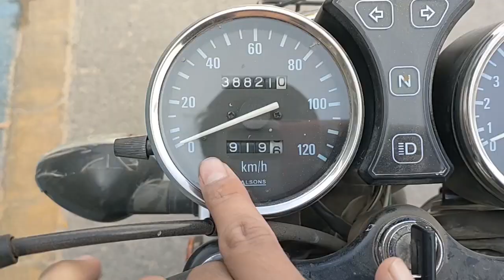3 in One | Visit to Bahria Town | Motovlog | Daraz Order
First Visit to Bahria town, try to make a first moto vlog on my GS 150SE also my Daraz order